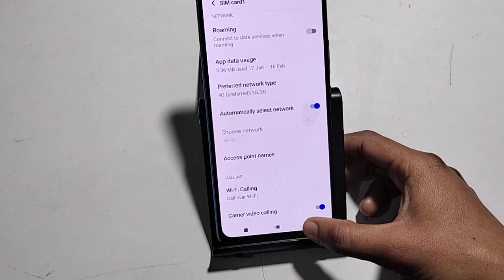vivo v23 5G | how to activate wifi calling |use Wi-Fi calling setting |on Wi-Fi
vivo v23 5G | how to activate wifi calling |use Wi-Fi calling setting |on Wi-Fi |how to find wifi password on vivo phone
how to fix wifi connection on vivo y11
how to do wifi calling on vivo y20
how to hide wifi icon on vivo phone
how to hack wifi password on vivo
how to hack wifi on vivo y11
how to see wifi password on vivo when connected
how to scan wifi on vivo
how to connect wifi on vivo phone
how to do wifi calling on vivo